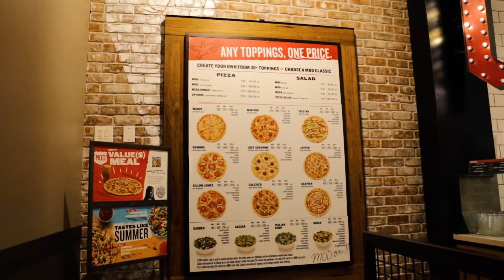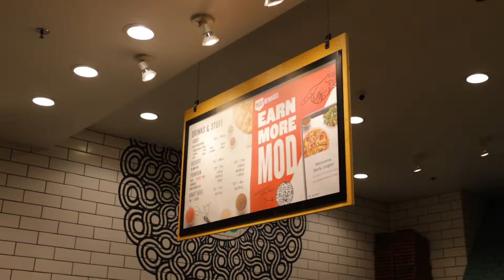IRONMAN PREP Ep 10 | Injured Already?!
(Code Harry)